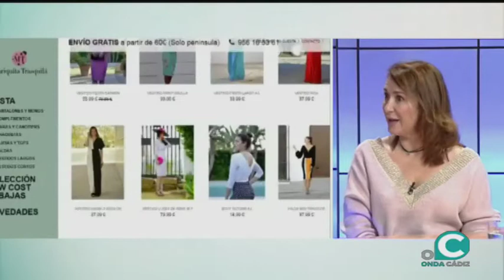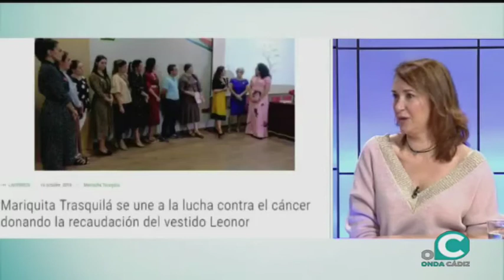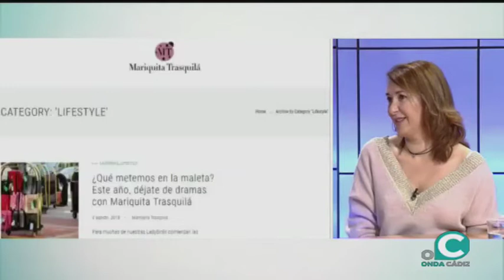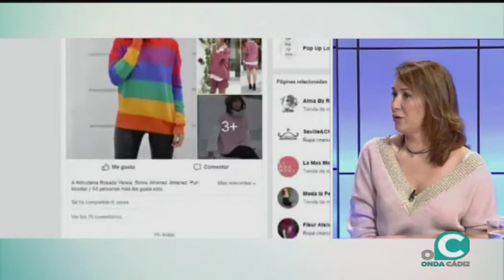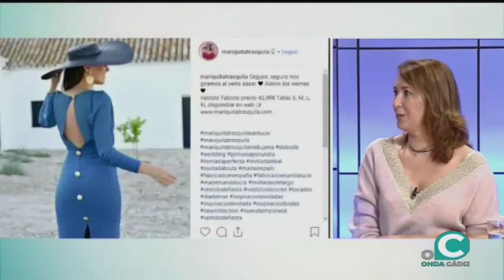EL MIRADOR 20 11 2018 2 P Milagros Cabral , Mariquita Trasquilá